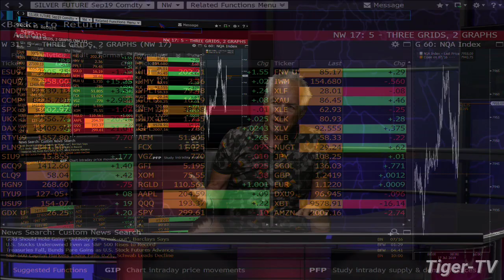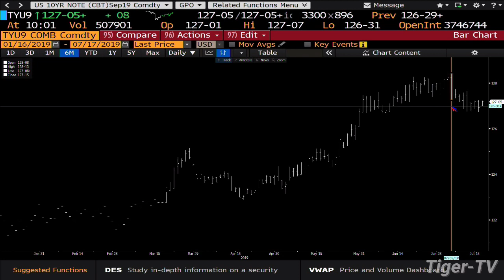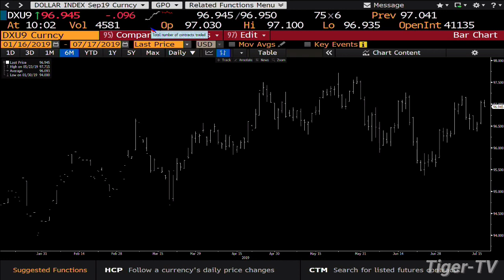July 17th, 10AM ET Market Update with Tom O'Brien on TFNN